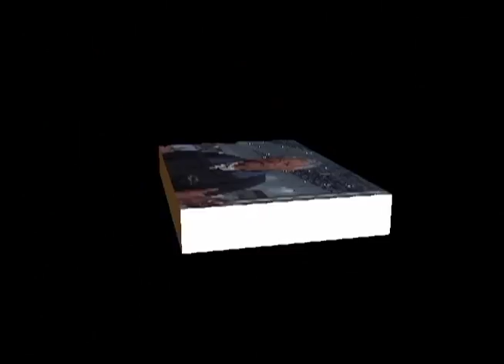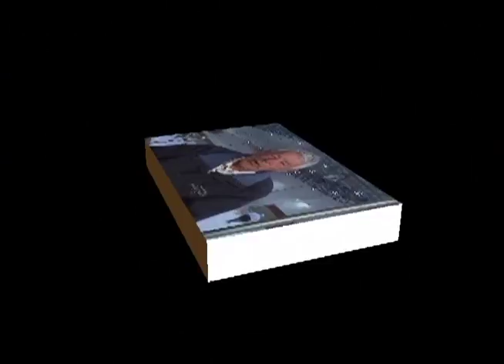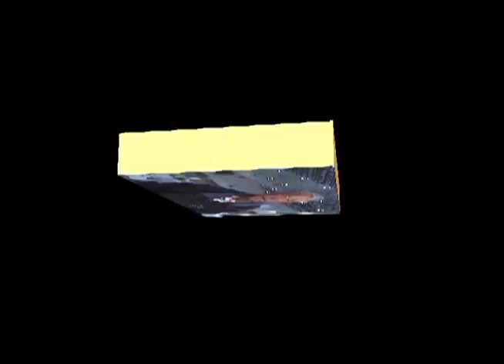Skills & Drills: Skates and Skate Problems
A series of hockey instructional videos taught by Howie Meeker based on his 1973 book 'Hockey Basics'.